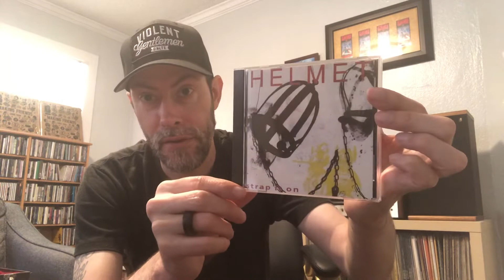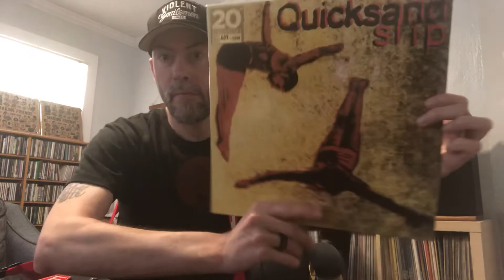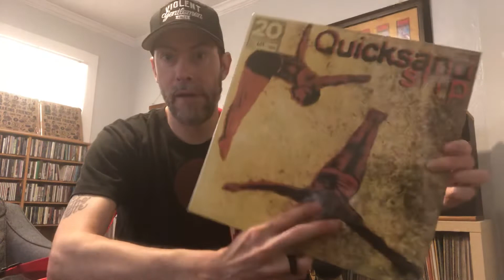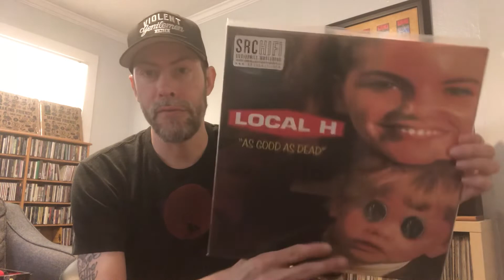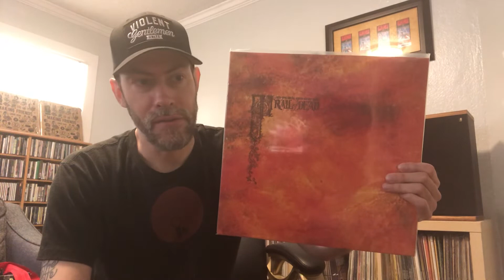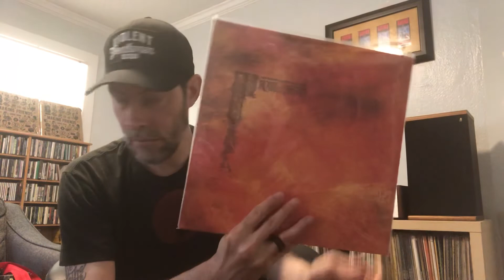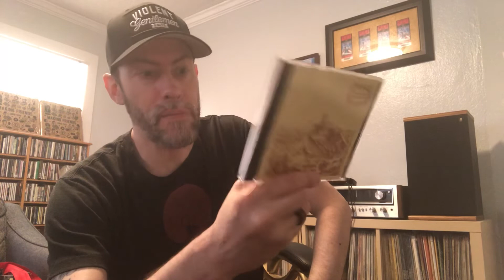Seeking A Thread - Gold Sounds - SFAT300 Contest